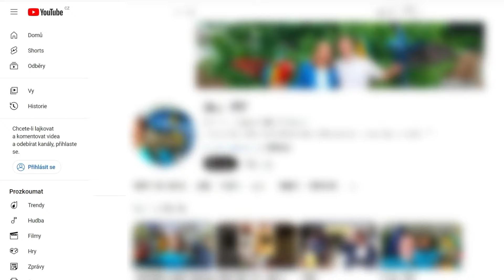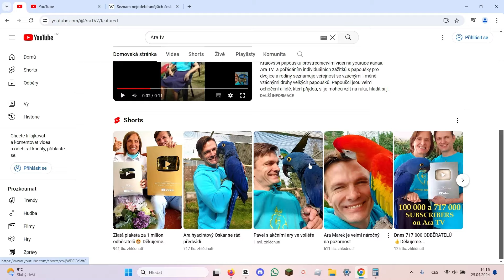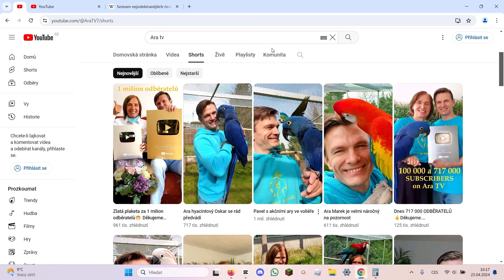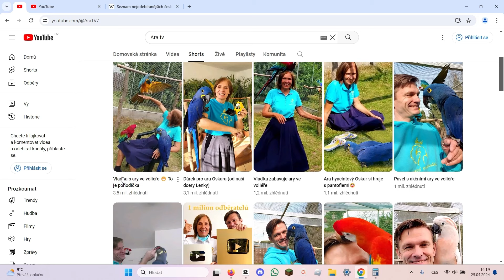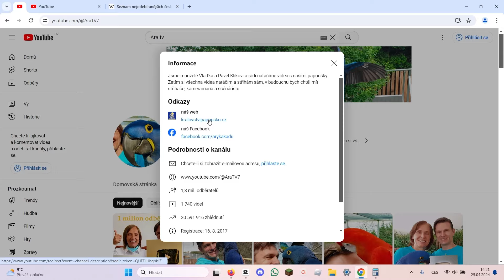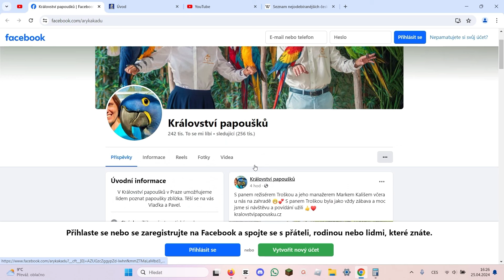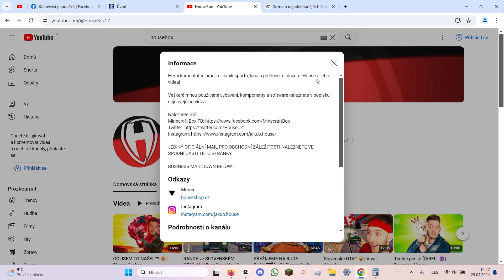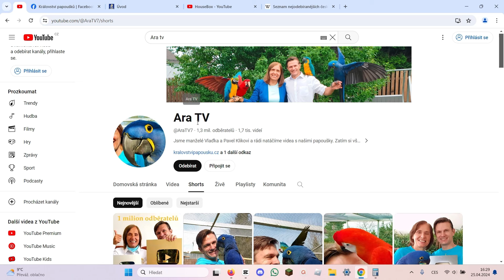Tohoto YouTubera Pravděpodobně Neznáte...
Ahoj. V tomto videu bych vám chtěl ukázat jednoho záhadného youtubera, kterého na 100% neznáte, jelikož je s jeho kanálem něco malinko špatně. To a plno dalších věcí vám ukážu v tomto videu. Tak doufám, že si ho užijete.